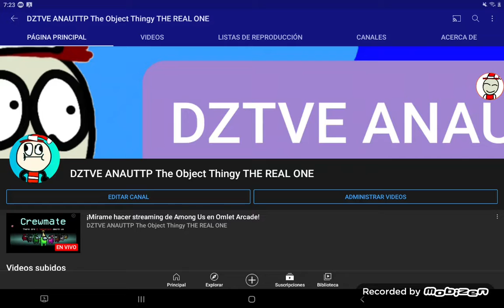I change my new pfp because KJTVE is my friend